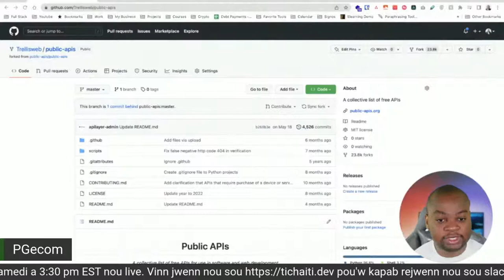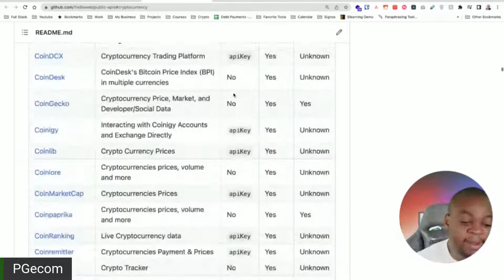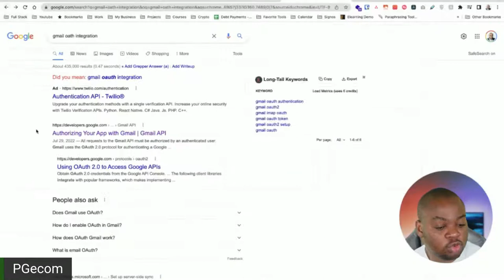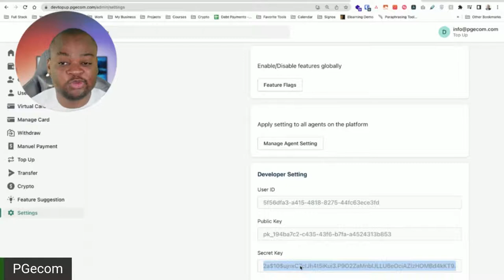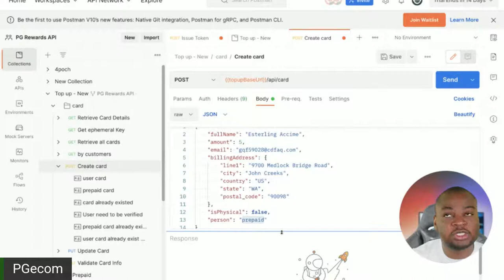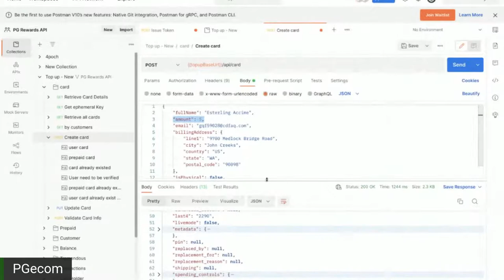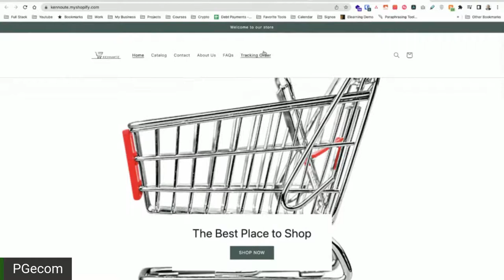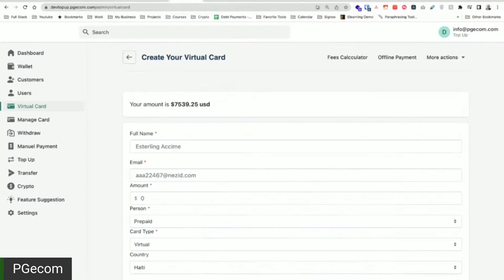Kòm ou kapab itilize bearer token nan API